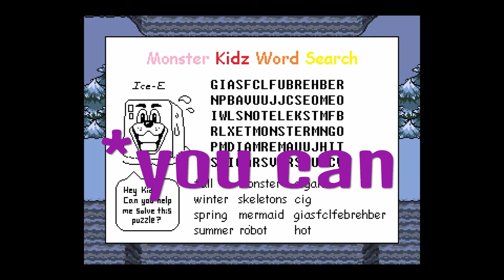Undertale -4- It's so punny!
I love this strange, yet wonderful game